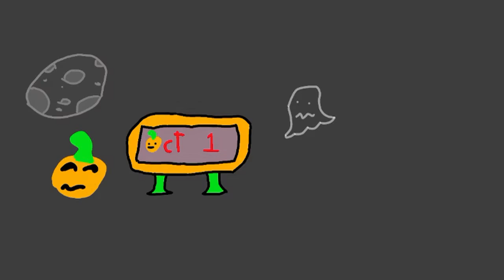Happy October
YEAH pumpkin's rise human's die